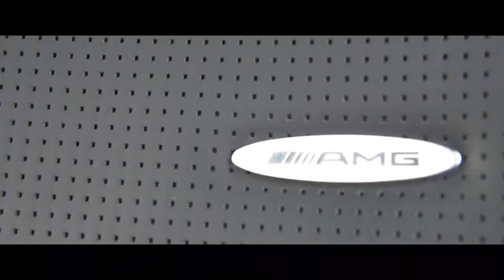Skidoobabyy X JB Light - “ One Night Stand” (Official Music Video)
My HOT new SINGLE one night stand featuring JB Light ‼️❤️‍🔥